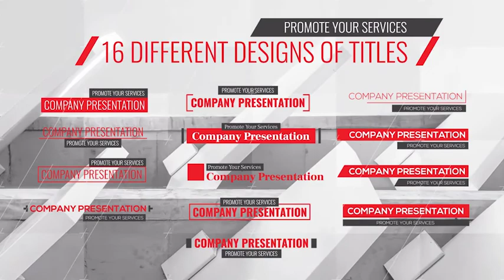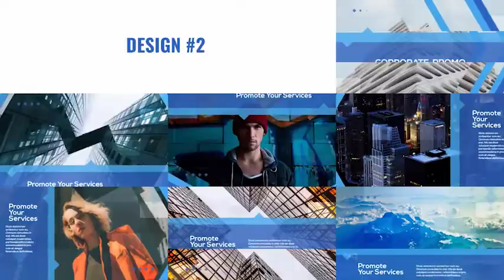Transitions And Company Promo Pack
This is a new unique project Transitions and Company Promo Pack. It contains 5 different versions of the design for creating your promo video and 16 different versions of the title design. This project helps to present easily your startup, company, etc. Just add your images or video, change the text and the project is ready. The project is compatible with After Effects CS6 and above.